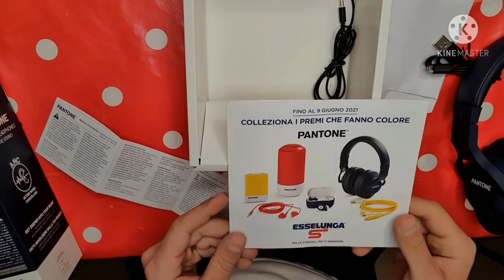cuffie stereo Pantone ESSELUNGA